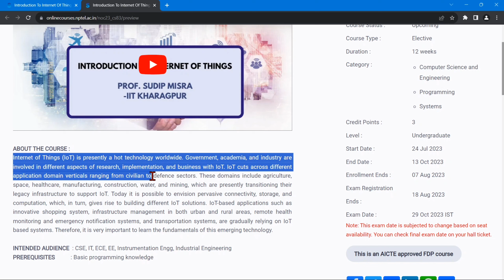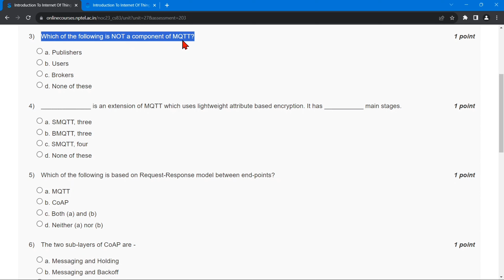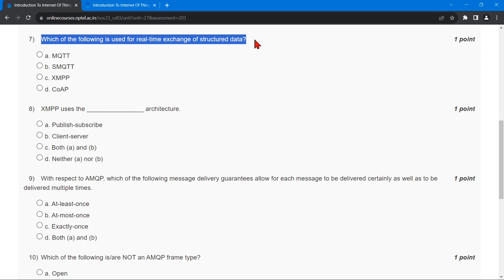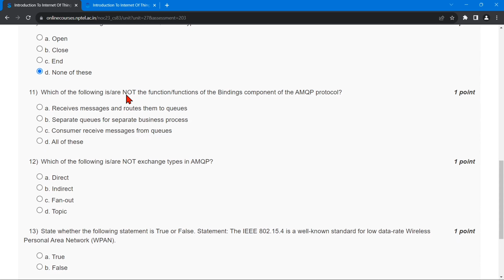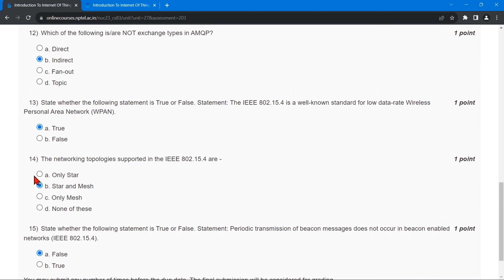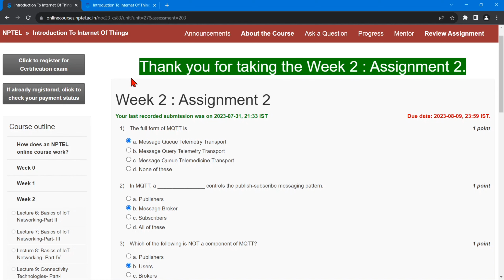NPTEL Introduction to Internet of Things Week2 Quiz Assignment Solution | IIT Kharagpur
🔊NPTEL Introduction to Internet of Things Week2 Quiz Assignment Solution | July 2023 | IIT Kharagpur | GATE NPTEL

⛳ABOUT THE COURSE :
Internet of Things (IoT) is presently a hot technology worldwide. Government, academia, and industry are involved in different aspects of research, implementation, and business with IoT. IoT cuts across different application domain verticals ranging from civilian to defence sectors. These domains include agriculture, space, healthcare, manufacturing, construction, water, and mining, which are presently transitioning their legacy infrastructure to support IoT. Today it is possible to envision pervasive connectivity, storage, and computation, which, in turn, gives rise to building different IoT solutions. IoT-based applications such as innovative shopping system, infrastructure management in both urban and rural areas, remote health monitoring and emergency notification systems, and transportation systems, are gradually relying on IoT based systems. Therefore, it is very important to learn the fundamentals of this emerging technology.
✨COURSE LAYOUT✨
Week 1: Introduction to IoT: Part I, Part II, Sensing, Actuation, Basics of Networking: Part-I
Week 2: Basics of Networking: Part-II, Part III, Part IV, Communication Protocols: Part I, Part II
Week 3: Communication Protocols: Part III, Part IV, Part V, Sensor Networks: Part I, Part II
Week 4: Sensor Networks: Part III, Part IV, Part V, Part VI, Machine-to-Machine Communications
Week 5: Interoperability in IoT, Introduction to Arduino Programming: Part I, Part II, Integration of Sensors and Actuators with Arduino: Part I, Part II
Week 6: Introduction to Python programming, Introduction to Raspberry Pi, Implementation of IoT with Raspberry Pi
Week 7: Implementation of IoT with Raspberry Pi (contd), Introduction to SDN, SDN for IoT
Week 8: SDN for IoT (contd), Data Handling and Analytics, Cloud Computing
Week 9: Cloud Computing(contd), Sensor-Cloud
Week 10: Fog Computing, Smart Cities and Smart Homes
Week 11: Connected Vehicles, Smart Grid, Industrial IoT
Week 12: Industrial IoT (contd), Case Study: Agriculture, Healthcare, Activity Monitoring
🔴Textbooks and References:
1. S. Misra, A. Mukherjee, and A. Roy, 2020. Introduction to IoT. Cambridge University Press.
2. O S. Misra, C. Roy, and A. Mukherjee, 2020. Introduction to Industrial Internet of Things and Industry 4.0. CRC Press.

✨ Topics Covered ✨
Nptel Introduction to Internet of Things week2 quiz assignment answers
Nptel Introduction to Internet of Things week2 answers
Introduction to Internet of Things week2
Introduction to Internet of Things week2 nptel